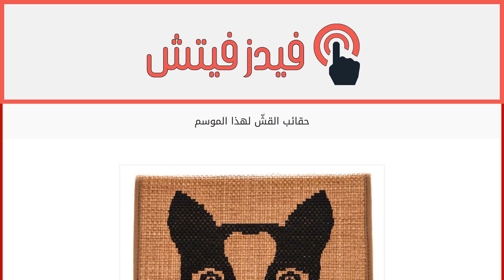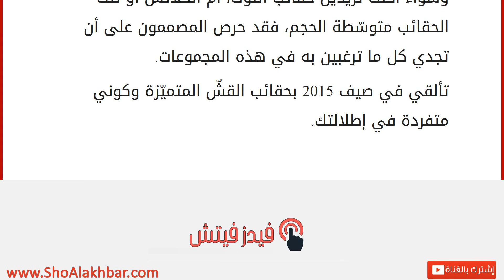حقائب القشّ لهذا الموسم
إقراألمقال كاملا :
لم يطلّ موسم الصيف بعد، ولكنّ حقائبه برزت وراحت تجتاح الرفوف في المتاجر العديدة. وفي هذا الموسم تبرز صيحة مميّزة في الحقائب وهي حقائب القشّ.
برزت حقائب القشّ في مجموعات الكثير من المصممين، بما فيهم Charlotte Olympia، Marc Jacobs وغيرهما، وباتت تلاقي رواجاً كبيراً وشعبيّة في إطلالات الربيع والصيف الحاليين.
وسواء أكنت تريدين حقائب التوت، أم الكلاتش أو تلك الحقائب متوسّطة الحجم، فقد حرص المصممون على أن تجدي كل ما ترغبين به في هذه المجموعات.
تألقي في صيف 2015 بحقائب القشّ المتميّزة وكوني متفردة في إطلالتك.